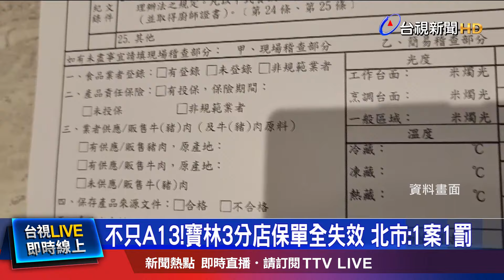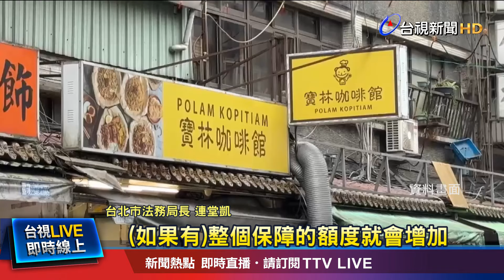寶林3店保單也逾期未繳 「每家最重罰300萬」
寶林茶室信義A13分店，爆發食物中毒事件，但兩張保單早已過期，北市法務局進一步追查，發現寶林其他三家分店，包含饒河店、台北車站管還有復興店，同樣欠繳保費被註銷。台北市長蔣萬安今天(31號)宣布，除了重罰A13分店200萬，其他三家分店將採「一案一罰」，每家最重可開罰至300萬。